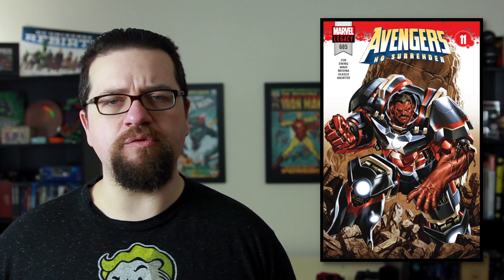The Future Of Comics: 5 Things You Need To Know From Marvel Comics April 2019 Solicitations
Marvel kicks off it's huge summer event: War Of The Realms, Rob Liefeld returns to create Major X, and Venom focuses on the Cult of Carnage. All this in Marvel's April 2019 Solicitations.

Solicitations are a way for retailers and comic book fans to see what is coming out in the future of comics. While it might spoil a story for some readers, it is a great place to mine for knowledge.

Leading the way for Marvel Comics in their April 2019 solicitations is the conclusion of Avengers: No Road Home. Reuniting the team of Jim Zub, Mark Waid and Al Ewing, they are trying to recapture the magic of Avengers: No Surrender, which was a huge hit for the company. However, with Jason Aaron controlling the current Avengers it my feels out of place.

We also have Web Of Venom: Cult of Carnage #1, which dives into the freshly reborn Carnage, and the influence of Knull.

I also want to call attention to Marvel Team-Up #1 featuring Spider-Man and Ms. Marvel. While the status of the ongoing is a bit in question for me, Marvel Team-Up enjoyed a long run in the 70s and 80s, and can be a great place for self contained crossover stories.

Rob Liefeld also makes his return to Marvel, designing a new character from a parallel Earth. Major X #1 is something readers should be keeping their eyes on, but don't get too caught up in the hype.

Finishing things off, War Of The Realms #1, finally kicks off Marvel's big Spring/Summer event. Since Jason Aaron has been laying the ground work in the Thor books for years, War Of The Realms had better be epic, since April has a ton of crossover titles. Only time will tell, but it is going to be taking up a ton of Marvel's shelf space very soon.